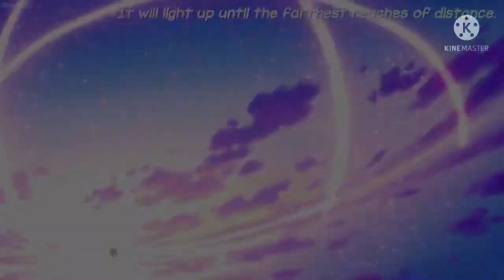[1080p60] Hikaru and Lala’s Dual Transformation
Hikaru and Lala’s dual transformation from the movie!

Anime Name: Star Twinkle

1080p60 quality came from Kinemaster